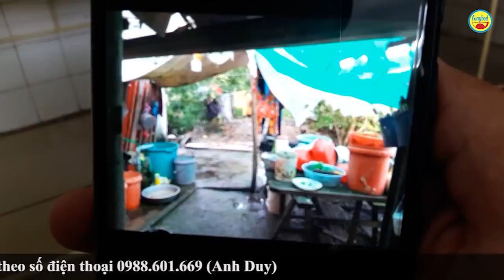Quá nhiều bất ngờ lẫn xót xa khi trở lại câu chuyện em chồng nuôi chị dâu ung thư - Guufood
Hôm nay Guufood quay trở lại thăm anh Phin, chị Lanh, là nhân vật trong câu chuyện em chồng nuôi chị dâu ung thư mà kênh đã đăng tải nhiều clip trước đây. Người này có gửi tiền cho chị Lanh nên tiện đường Guufood quay trở lại cập nhật tình hình của câu chuyện em chồng nuôi chị dâu ung thư để mọi người cùng biết.

Hiện tại sức khỏe của chị Lanh rất yếu, chị nằm tại khu E bệnh viện Ung Bướu TP.HCM để xạ trị. Mắt của chị đã vô phương cứu chữa, vĩnh viễn không thể nhìn được. Bác sĩ cho biết bệnh của chị diễn biến xấu, nếu xạ trị không ổn thì sẽ cho về quê.

Như Guufood đã chia sẻ trong những clip trước, chị Lanh quê ở huyện Trần Văn Thời, tỉnh Cà Mau. Chị bị chuẩn đoán là ung thư vòm hầu, phát bệnh hơn 1 năm. Gia đình chị đều làm thuê làm mướn và chính quyền xác nhận là hộ nghèo. Bản thân chồng chị Lanh khá khờ, lãng tai và hoàn toàn không biết chữ. Nên anh Phin hiện chưa vợ con, từ khi chị Lanh phát bệnh, anh luôn ở cạnh để chăm sóc.